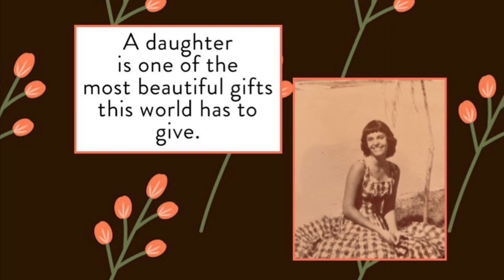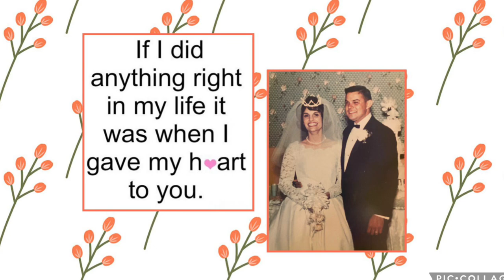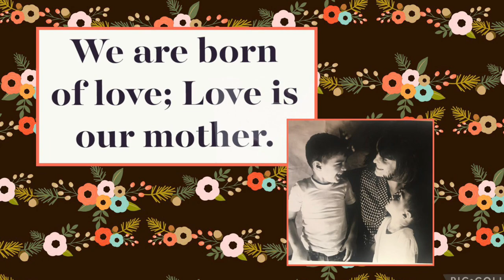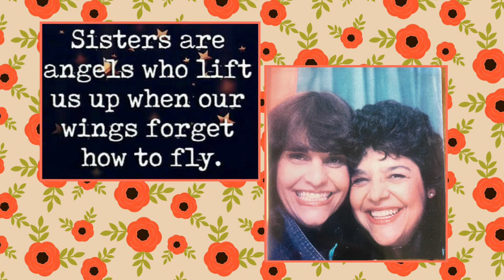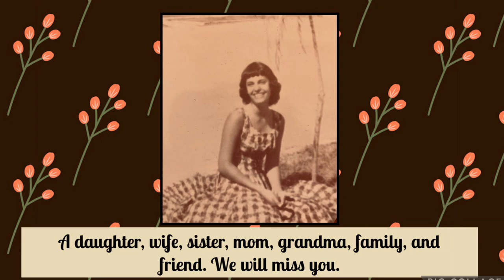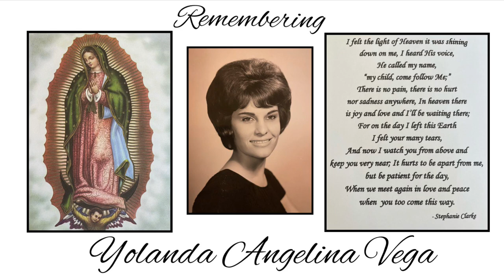Remembering Yolanda Vega